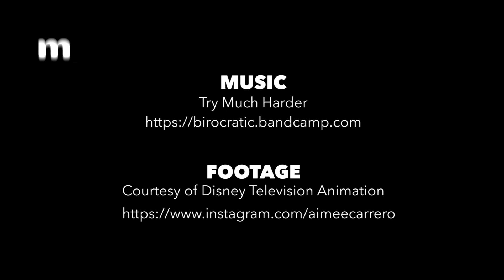Disney's First Latina Princess - mitú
Disney's latest princess has an abuelita and she's relatable AF.